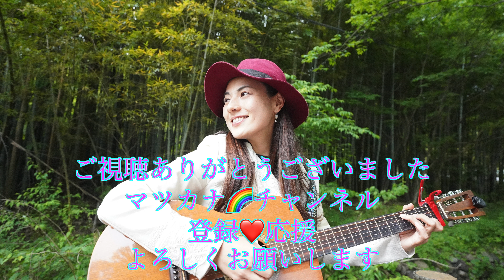中島みゆき あした 歌ってみた♪一日一曲438日目♪松本加奈子🌈✨2022.5.20.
那須ポータルチャンネル🎶

いいトコ撮り那須。

毎週月曜日CRT栃木放送ビタミンとちぎ🍓マツカナスマイルタイム😊11時40分から放送😊